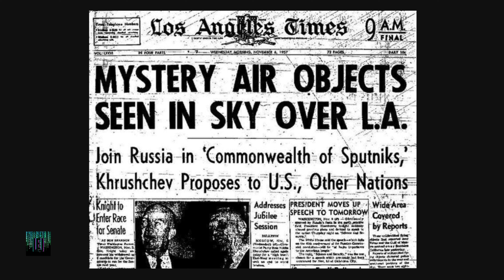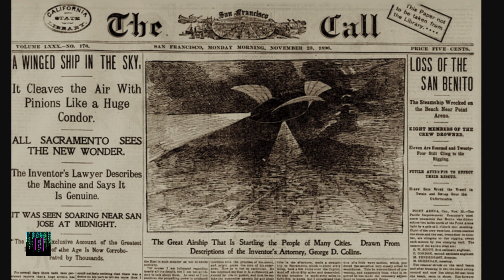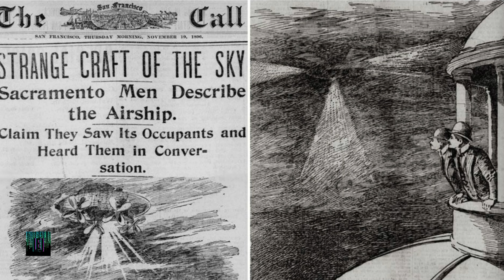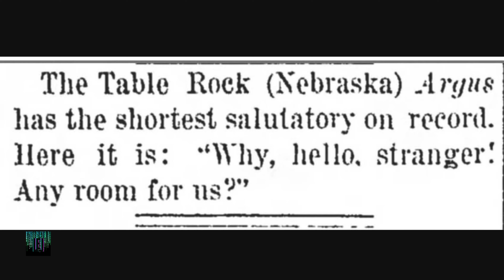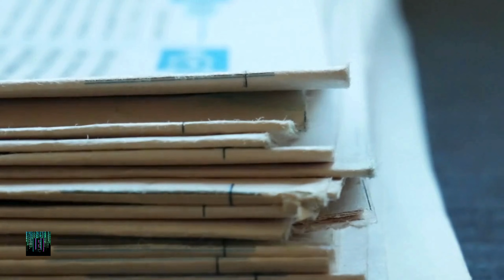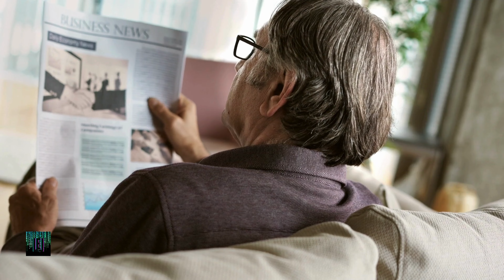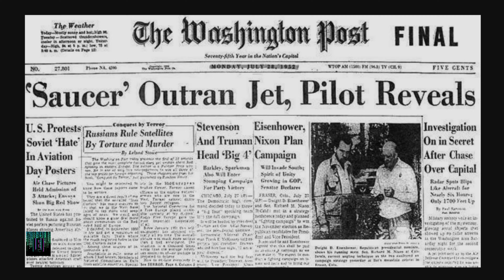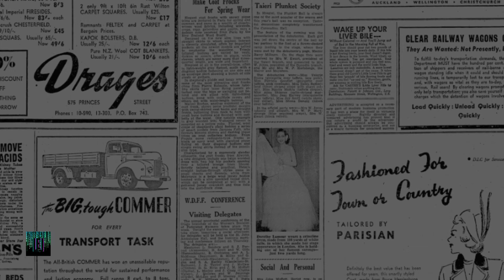"Aeronaves de 1896 1897: AVISTAMIENTOS OVNI, Fenómenos Históricos" Estudio Alejandría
La oleada de aeronaves de 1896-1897, también conocida como la oleada de dirigibles misteriosos o dirigibles fantasma, se refiere a una serie de avistamientos de objetos voladores no identificados reportados en Estados Unidos, comenzando en California a finales de 1896 y extendiéndose hacia el este del país en 1897. Estos avistamientos se consideran un precursor cultural de los modernos informes de ovnis, caracterizados por naves de forma más sofisticada y tripuladas por seres humanos o humanoides.

La serie más conocida de avistamientos comenzó en California en noviembre de 1896. Posteriormente, se reportaron avistamientos similares en otras partes del país, generalmente moviéndose hacia el este. Los informes típicos hablaban de luces no identificadas en el cielo, pero algunos relatos más detallados describían naves comparables a dirigibles. Los testigos afirmaron ver ocupantes en algunos de estos dirigibles, que a menudo parecían ser humanos, aunque su conducta, manierismos y vestimenta eran a veces reportados como inusuales. En ocasiones, los presuntos tripulantes afirmaban ser de Marte.

El historiador Mike Dash resumió los avistamientos de 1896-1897 señalando que estas aeronaves eran descritas como más grandes, rápidas y robustas que cualquier cosa producida por los aviadores del mundo en ese momento. Los archivos de casi 1,500 periódicos de Estados Unidos han sido revisados para obtener informes, concluyendo que muchos de los avistamientos simples eran identificaciones erróneas de planetas y estrellas, mientras que los más complejos resultaron ser engaños y bromas.